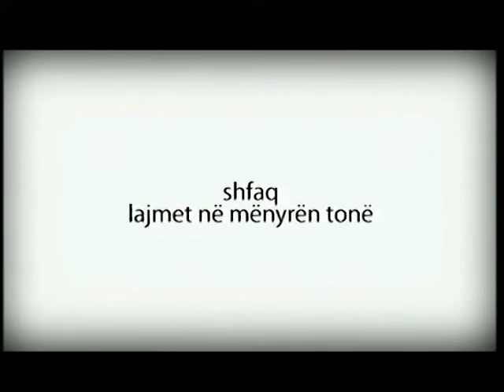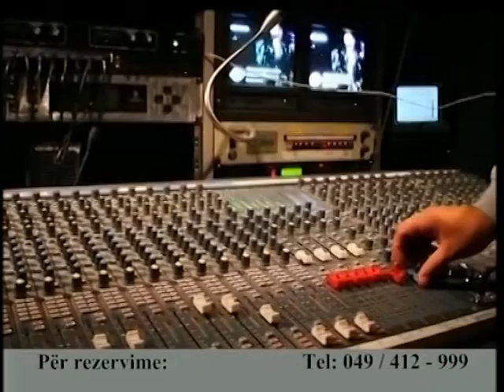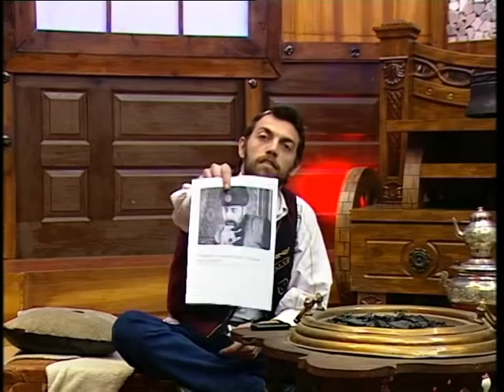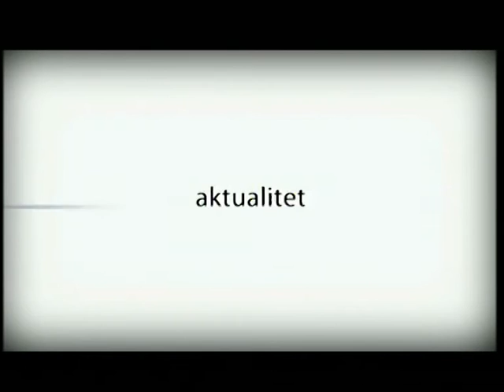Kanari - 22.04.2013 - Komplet emisioni